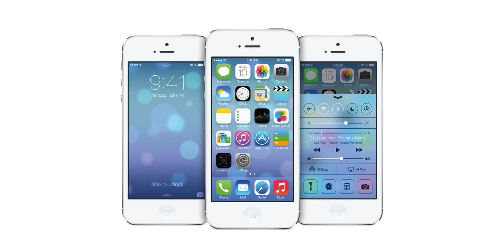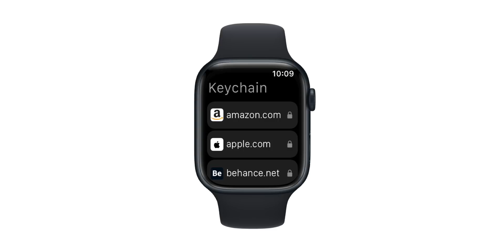🔥 watchOS 10 BREAKDOWN - EVERYTHING CHANGES.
watchOS 10 is the biggest overhaul to be expected to come on the Apple Watch. In this video, I'll give you a detailed breakdown of what you can expect, including rumors and new features.

According to reports, we can expected a major redesign of the home screen, new apps, new watch faces and more.

I can't wait to see what watchOS 10 has in store for us, and we hope this breakdown has given you a good idea of what to expect.

00:00 watchOS 10
00:27 Release Dates
01:08 Compatibility
01:30 Features
02:10 Redesign
02:39 Homescreen
02:51 Widgets & Live Activities
03:21 watchOS 10 Concept
03:29 Keychain App
03:58 Explore App
04:16 Health App
04:49 Rest Mode
05:24 Other Features